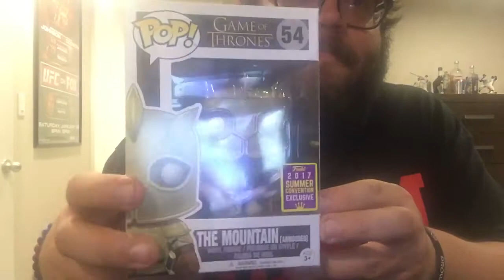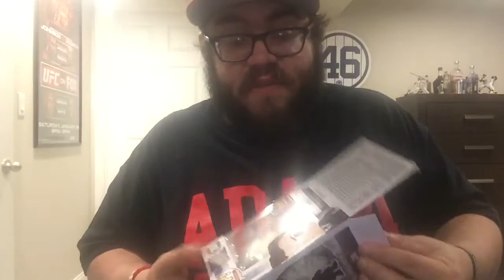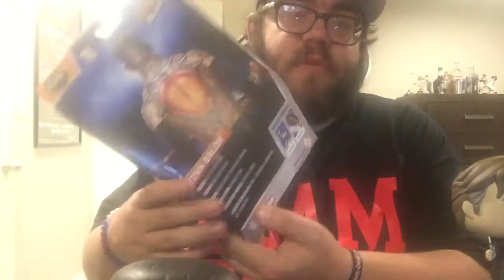7/24/17 Pop Hunt Pickups GOT, Marvel, DC, WWE